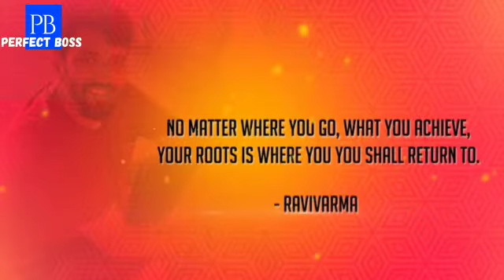Director of Action the farmer |Ravivarma| Sandalwood